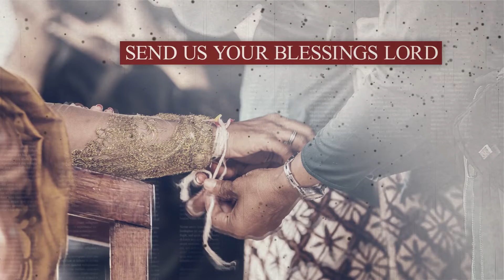Daily Prayer Educational Scriptures Charitable Video I Fondation Bon Samaritain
Ecommerce - Youtube.com/c/TechEcom
Shortvideo - Donor Needed